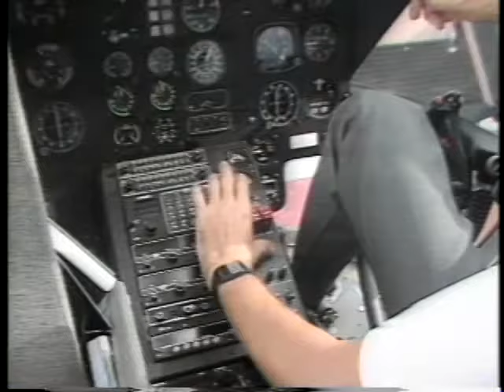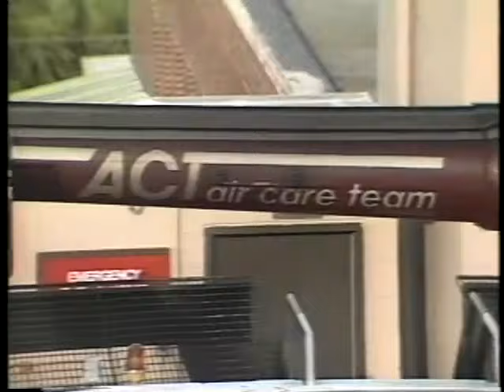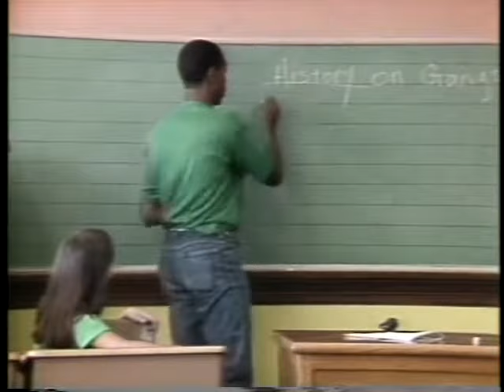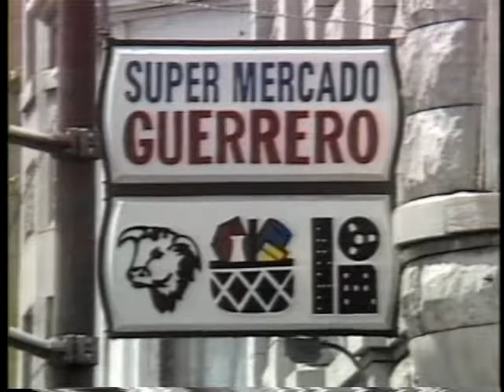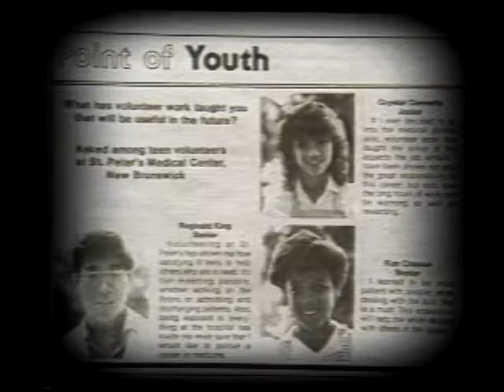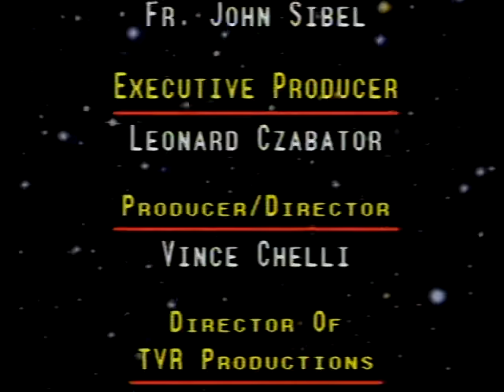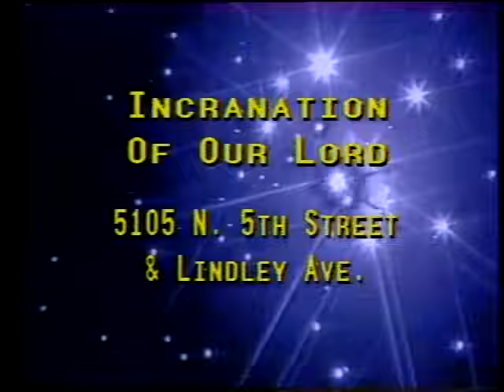Real to Reel ep 226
Segments: Air Care Team 1:42
                    People and Places: Gang Education 12:31
                    Relationships: Pleasers 16:09
                    Fr. Joe Martin 20:52
                    Art Review: Miami Vice 23:08